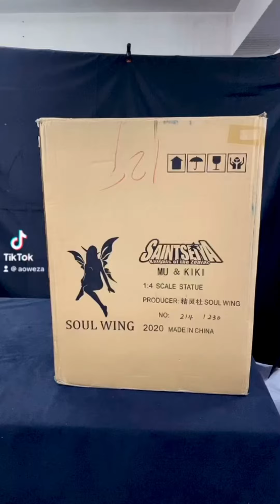Aries Mu 1/4 Soul Wing RF TikTok Ep.25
รีวิวAries Mu มู ค่าย Soul Wing สเกล1/4
ประกอบง่ายแถมเปิดไฟได้ด้วย

เพิ่มความอลังการมากขึ้นไปอีก 🥰
ฐานมีให้เลือกเปลี่ยน2แบบ
จะเป็นแบบพื้นหิน หรือเปลี่ยนใส่เอฟเฟคใสก็ได้
และก็มีหัวให้2แบบเช่นกัน
แพ็คเกจค่อนข้างแข็งแรงไม่มีแตกหัก
ที่สำคัญเลยคือลงสีสวยมากๆ

ค่ายนี้ออกเซย่ามาแล้วได้2ตัว
ตัวแรกคือ Aldebaran และตัวที่2เป็นMu
สาวกเซย่าถ้าชอบงานใหญ่และลงสีสวยแนะนำเลยค่ะ
🌟ให้คะแนน9/10 ไปเลย 🌟